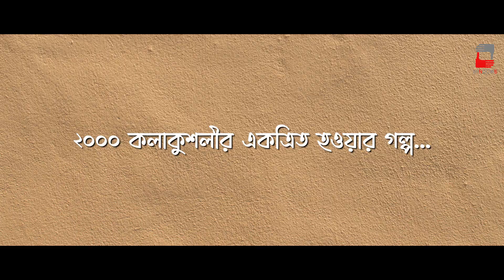LOKKHI CHHELE | BEHIND THE SCENES | KAUSHIK GANGULY | UJAAN | RITWIKA | PURAB | WINDOWS PRODUCTIONS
যেই ছবির নেপথ্যে রয়েছে হাজার হাজার মানুষের পরিশ্রম...
লক্ষ্মী ছেলের কিছু নেপথ্যের ঝলক রইলো আপনাদের জন্য...

লক্ষ্মী দর্শন হবে ২৫শে আগস্ট...

Lokkhi Chhele official trailer out now...

Lokkhi Chhele , a tale of this invincible generation, is all set to release on 25th August...

Nandita Roy Shiboprosad Mukherjee

Kaushik Ganguly Ujaan Ganguly Ritwika Pal Purab Seal Acharya Churni Ganguly Prabuddha Banerjee Ambarish Bhattacharya Indrasish Roy Babul Supriyo Joydeep Mukherjee Pradip Bhattacharya